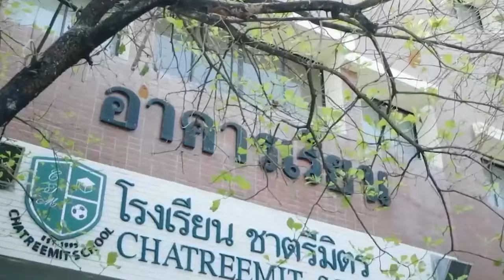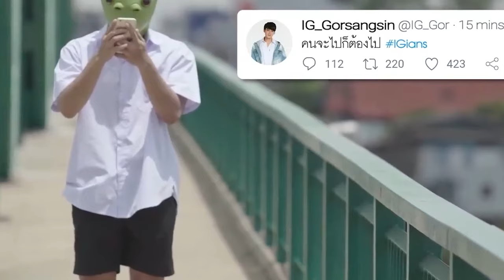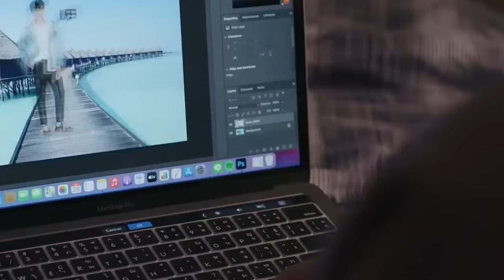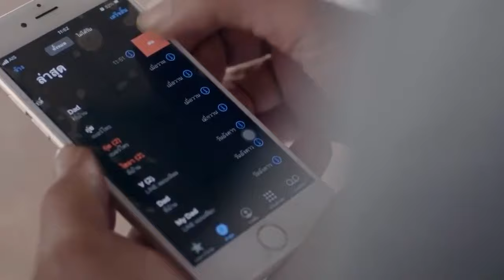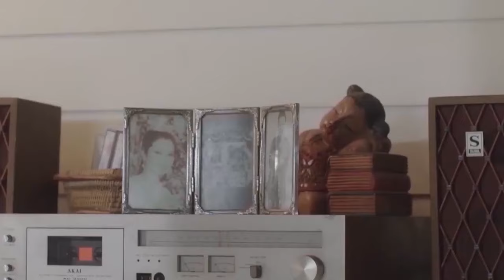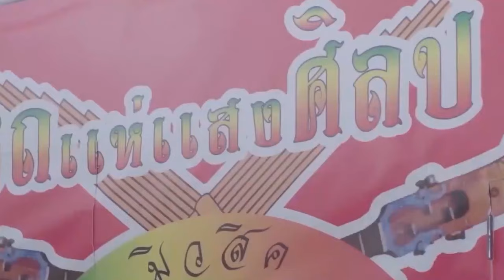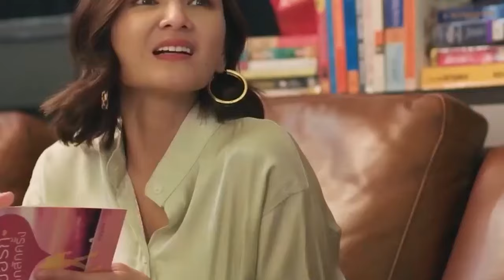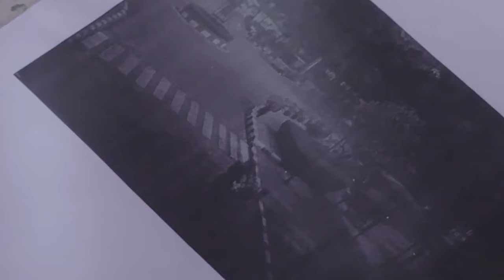SiewSumNoi | Will the handsome guy accept the confession from his friend?blseries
Drama Name:SiewSumNoi
Starring: Ohm Pracha, Virgo Nakharin Phanwong, Ken Bordin Jaidee, Zheng Hongfu Fam Pornpawit Putthisethakul, bombbp, and more...
Genre: Romance / LGBTQ+ / Music
Country: Thailand
Language: Thai
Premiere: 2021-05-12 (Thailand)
Seasons: 1
Episodes: 12
Episode Duration: 40 minutes

Synopsis：New update: The production company gr8digit, known for Thai series "Homestay Khee" and "Love at 711," will be releasing a new BL mini musical comedy series called "Siew Sum Noi: Bittersweet Love." The series is set to premiere on AISPLAY in May this year.